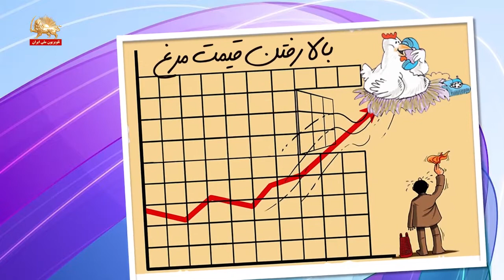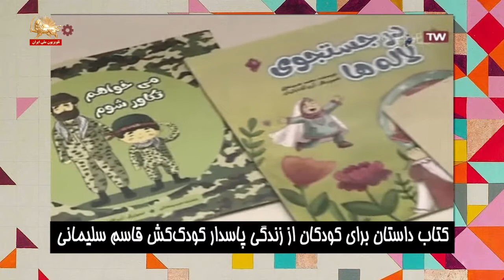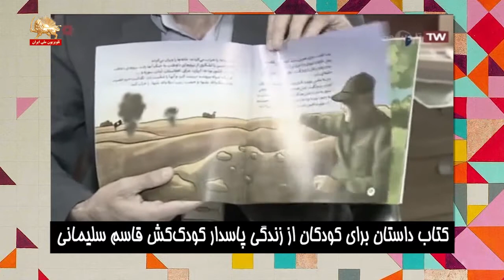پیک شادی _ خبرتوخبر_ ۱۹تیر۹۹